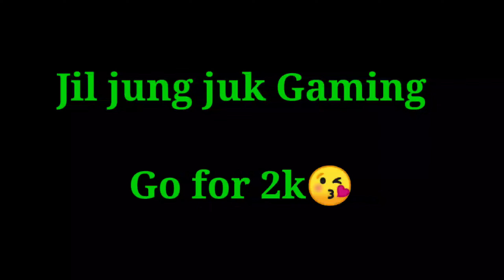🔴Don't judge double Sniper player😈 | spread loves❤️ // free fire